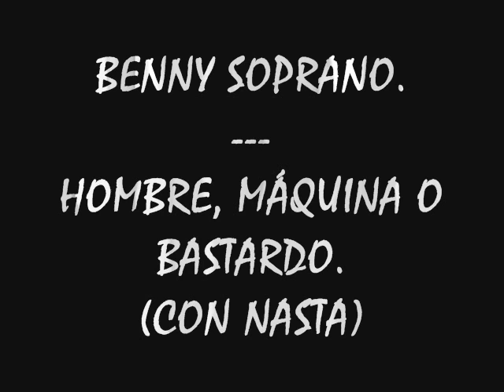Benny Soprano - Hombre, máquina o bastardo (con Nasta)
06. Benny Soprano, "HOMBRE O MÁQUINA" (2011)